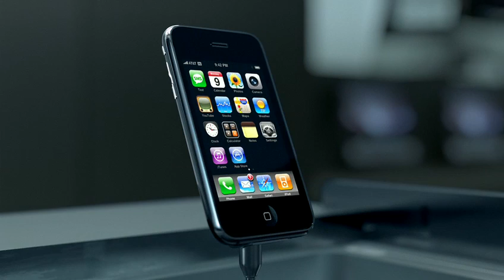Apple "Hallway" iPhone 3G - 2008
The first phone to beat the original iPhone.  The iPhone 3G.